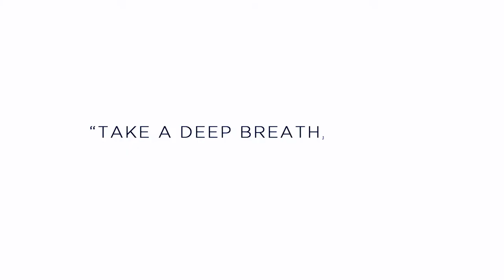Amarin Resort & Spa Phú Quốc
COMBO PHÚ QUỐC 3 NGÀY 2 ĐÊM - AMARIN PHÚ QUỐC RESORT & SPA​